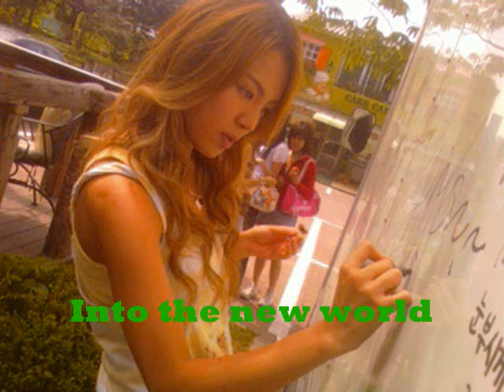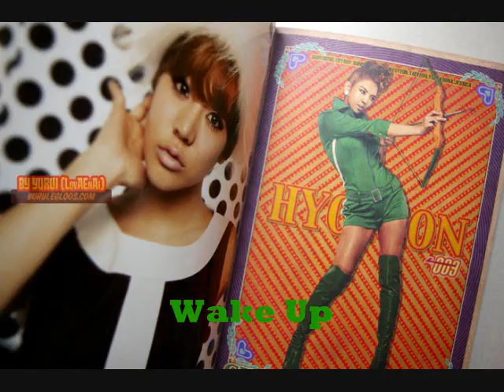Hyoyeon's Vocals (2007-2010 Albums)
I personally believe that:
Baby Baby, Tinkerbell, Merry Go Round and Into the New World where the best tracks on "The First Album"
Let's talk about love was best Hyo's best vocals on Gee
Genie, Run Devil Run and Hoot, she was nothing short of amazing on every track.